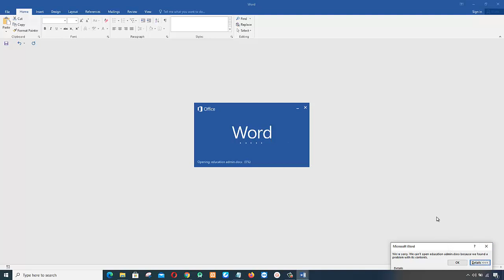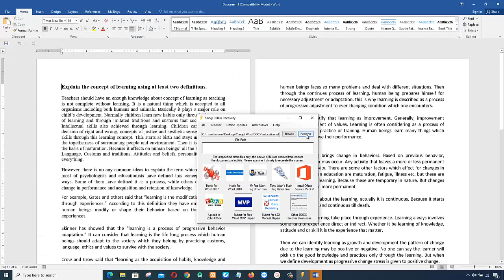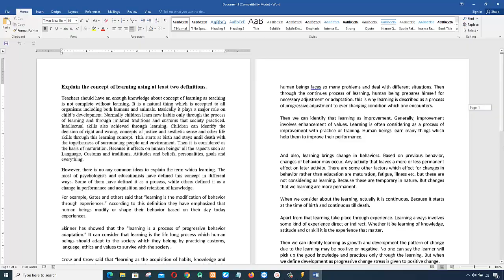How to fix MS Word "We're sorry we cant open .docx because we found a problem with its contents"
This Video Shows How to Open Corrupted Word Document Some Word Document may not open due to problem with its contents when I try to open one of my word assignment files there was a message "We're sorry we cant open  assignment.docx because we found a problem with its contents then I try to found a solution for this there were many solutions but not work for me finally i found software to Fix Corrupted Word Document you can try this I think it  will be successful